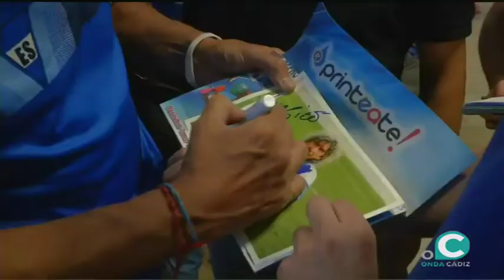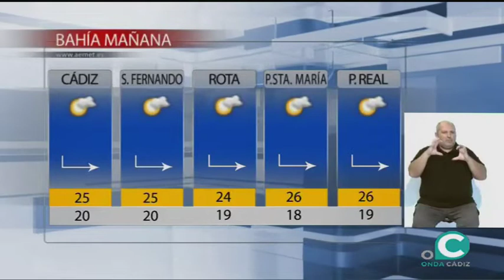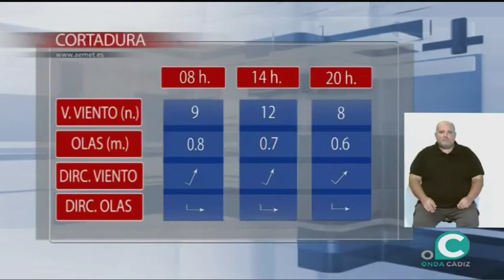AVANCE INFORMATIVO 12 07 2018